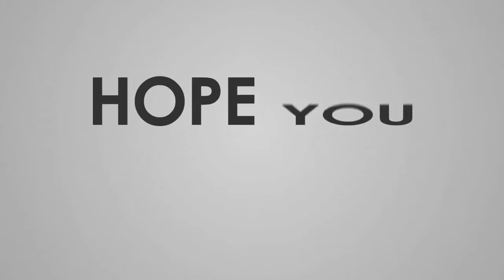#837 MGG-EVO 220►PVP SEASON 118► DAY 3 (100 POINTS VS EVO 222)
[MUSIC USED IN THIS VIDEO]